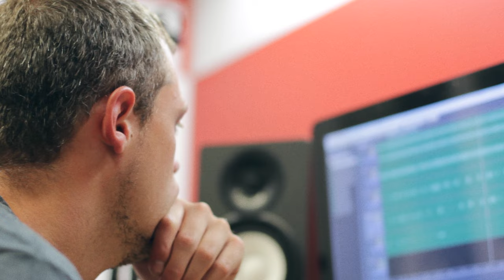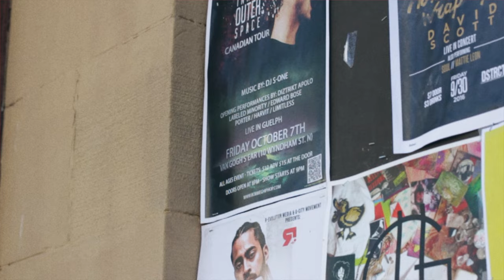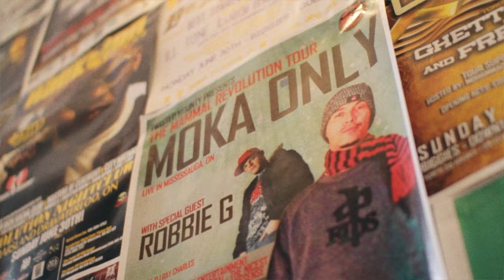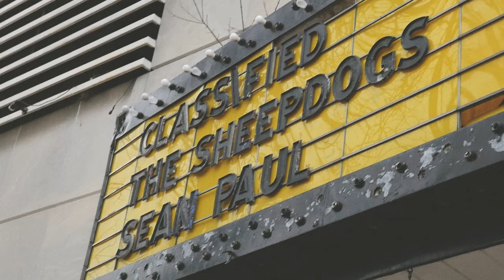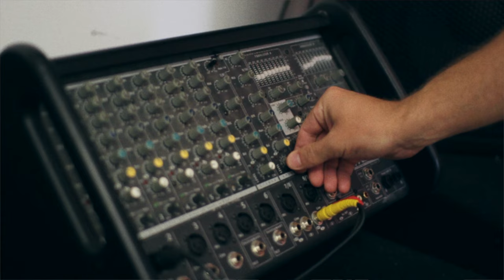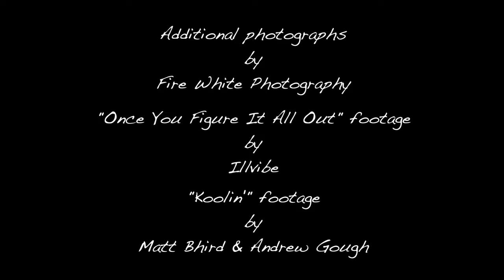Robbie G - Head Space (Documentary)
available everywhere 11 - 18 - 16

©: R-Evolution Media